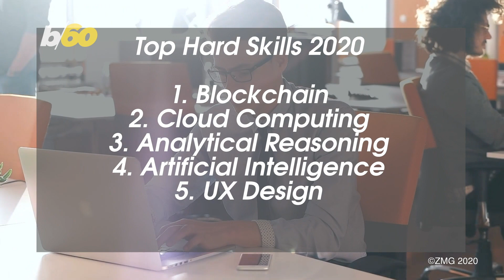Top Skills Companies Are Looking for in 2020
LinkedIn’s compiled the top soft and hard skills companies are looking for. Buzz60’s Elitsa Bizios reports.